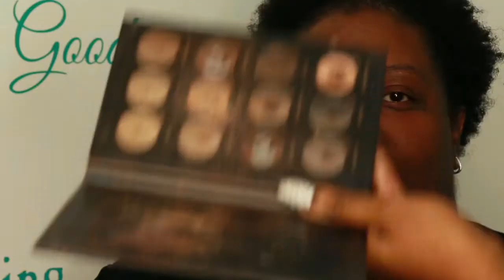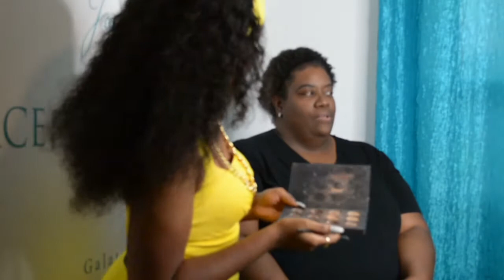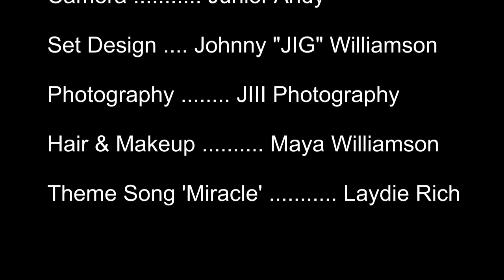Maya Williamson Artistry Season 2 Episode 1